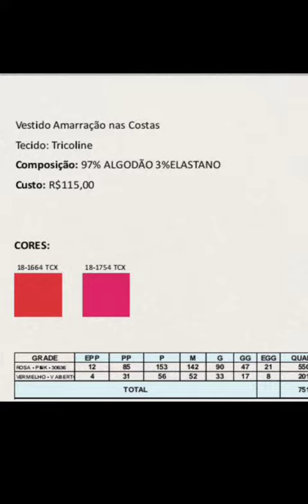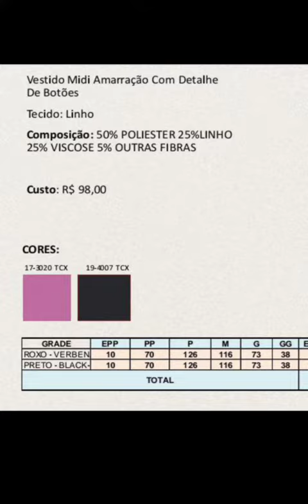ROUPAS ATACADO KITS ATUAIS FABRICA BRAS E SANTA CATARINA DICAS SACOLEIRAS LOJAS BRECHO 11 971338335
ENTRE NO NOSSO GRUPO DE TELEGRAM PARA VER TODOS OS KITS E TODOS OS LOTES ESTE É O LINK DO CONVITE PARA ENTRAR NO GRUPO

LINK CONVITE GRUPO TELEGRAM, ANTES TEM QUE BAIXAR O TELEGRAM NO SEU CELULAR NA PLAY STORE

ROUPAS FEMININAS DIRETO DA FÁBRICA COM MARCA PRÓPRIA

Compra mínima a partir de 12 peças você escolhe o modelo e o tamanho

Esta empresa ela fabrica para forever 21 Farm Amaro c&a Riachuelo entre outras marcas que fabrica com a sua marca própria